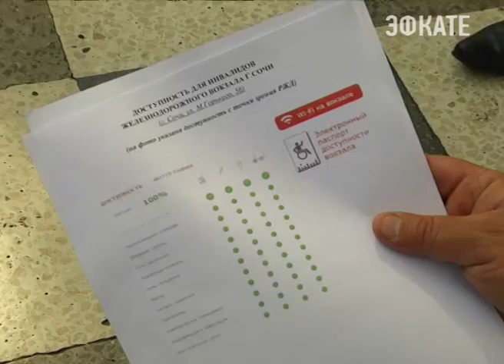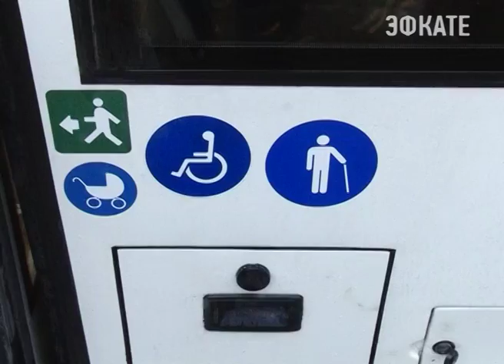Активист ОНФ оценили доступность вокалов Сочи. Новости Эфкате Сочи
Специалисты проинспектировали всё железнодорожные станции города.

От зоны досмотра, до места непосредственной посадки в поезд. Инвалид-колясочник, активист Общероссийского народного фронта Олег Стекольников проверяет вокзалы на доступность. Вокзал, что в центре Сочи, как утверждает карта доступности РЖД, доступен на сто процентов — по всем позициям. У активиста народного фронта другая точка зрения. Ошибки есть, отмечает Олег Стекольников. Мелкие, но существенные для инвалидов.

Сочи. Новости.
Телеканал Эфкате.